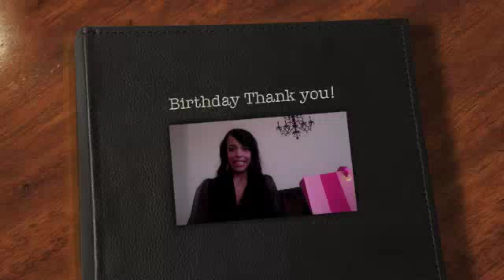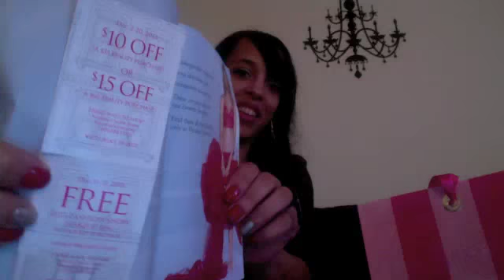Birthday Thank You! a Very Naughty Victorias Secret & Forever21 Haul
Birthday Thank you
Have you been Naughty this year?